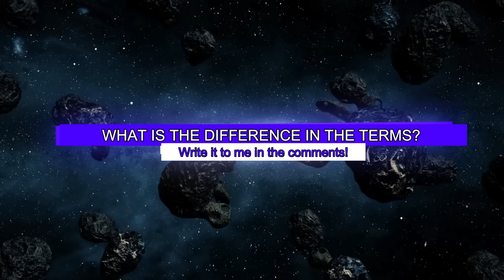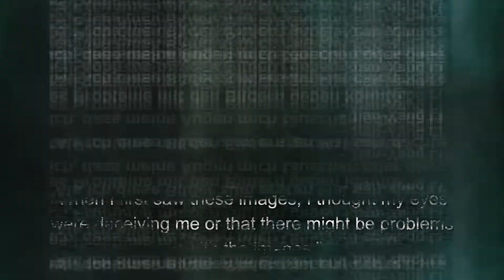DART-MISSION CHAOS! This happened and no one at NASA knows why!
NASA wants to avert global catastrophes and has therefore launched a probe into the asteroid Dimorphos as part of the DART mission. But after the impact something happened that no one can explain...